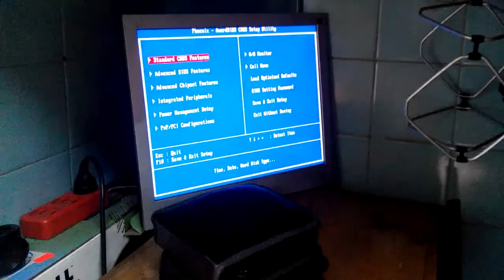сброс пароля биос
Telegram канал Компьтерная Помощь Способ 1 — Метод Чубайса

так как CMOS требует постоянной подпитки для сохранения данных, то из этого следует, что убрав такую подпитку (батарейку) на некоторое время (примерно 24 часа) мы добьёмся очистки BIOS. После необходимо снова вставить батарейку на нужное место и при запуске ЭВМ указать снова задать нужные параметры вроде времени, нового пароля (если уж он так сильно необходим) и прочие нужные вам настройки.

Способ эффективный, но долгий, а время, как известно, очень ценный ресурс и пользователь, как и IT специалист не всегда обладает им. Эти особенности делают этот способ не очень практичным и скорее крайним средством, чем реальной практикой. К тому же батарейку на некоторых моделях материнских плат бывает крайне сложно извлечь без использования дополнительных инструментов, поэтому есть смысл прибегнуть к способу, который описывается в инструкциях к материнским платам:

Способ 2 — Аварийная кнопка

на большей части материнских плат существуют специальные разъёмы для очистки памяти CMOS, которые обычно они расположены в непосредственной близости от батарейки (узнать местоположение такого разъёма можно из схемы материнской платы, приведённой в инструкции к ней или на сайте компании-изготовителя). Для очистки памяти CMOS необходимо замкнуть эти разъёмы, после чего включить ПК и заново выставить настройки BIOS.

Если же вы оказались счастливчиком, которому часто попадаются редкие ситуации или вы просто не ищете лёгких путей, то для вас есть ещё один способ (описанный в книге

Способ 3 — Инженерный пароль

Заключается во вводе вместо забытого пароля BIOS инженерного пароля для данной системной платы:
_award Condo
01322222 d8on
589589 HLT
589721 J262
595595 J332
ALFAROME J64
Ally Lkwpeter
ALLY LKWPETER
aLLy Pint
aPAf PINT
AWARD PW SER
AWARD SW SKY_FOX
AWARD_SW SYXZ
Awkward BIOSTAR TTPTHA
CONCAT
AMI
A.M.I. CONDO
AAAMMMIII HEWINTT RAND
AMI LKWPETER
AMI?SW PASSWORD
AMI_SW SER
BIOS lomaster  ▬▬▬▬▬▬▬▬▬▬▬▬▬▬▬▬▬▬▬▬